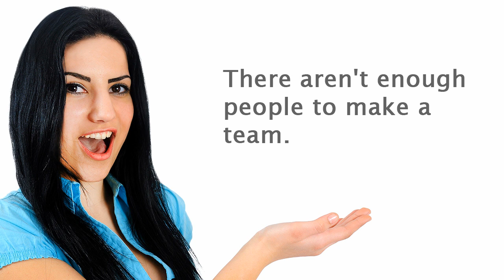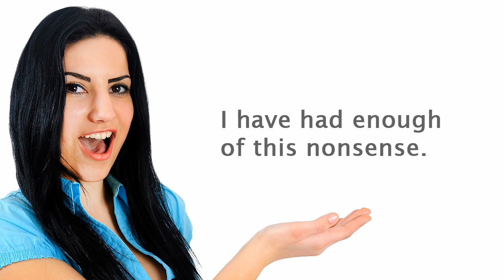ESLgold.com Too and Enough Video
This ESL video helps ESL students to know how to use "Too" and "Enough" in English conversations. ESLgold.com is the world's largest collection of ESL learning resources including, games, videos, lessons, worksheets and quizzes.